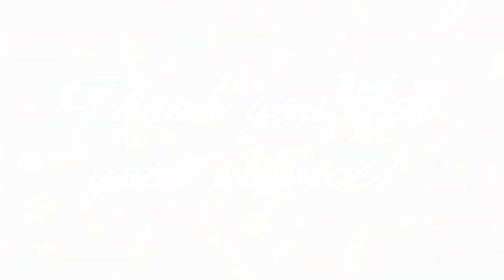Graniterock's Class of 2023 Retirees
Celebrate with us as we honor the 2023 retirees of Graniterock for their outstanding service. Join us as we bid farewell to these team members as they embark on a new journey. We are grateful for the fantastic years they have spent providing value to Graniterock.